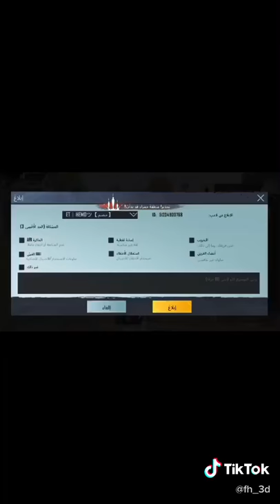November 13, 2020